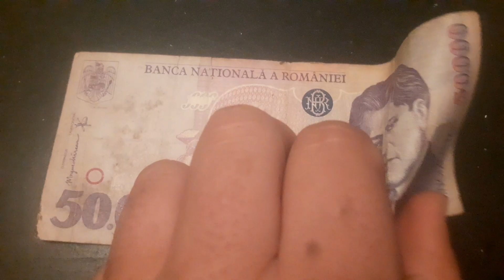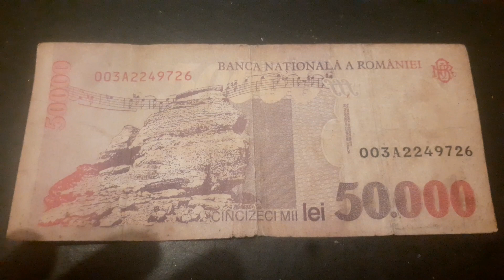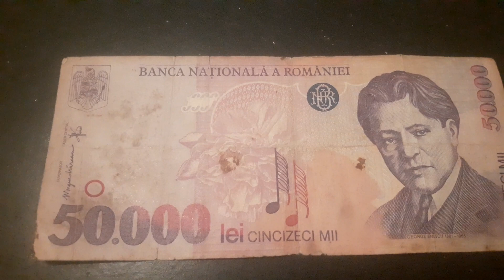كيف تبدأ حياتك من الصفر .